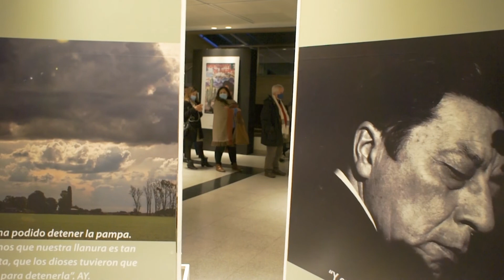Cuarteto “Piedra y Camino” | Homenaje a Atahualpa Yupanqui. 3/6/2022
Sala Emilio Pettoruti del Teatro Argentino, 3 de junio de 2022.